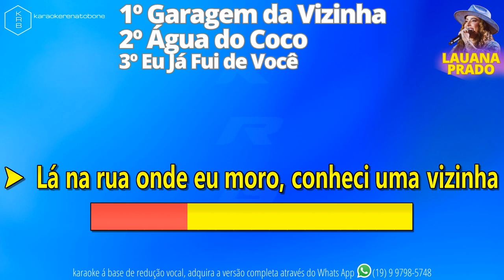GaragemDaVizinha_ÀguaDeCoco_EuJáFuiDeVocê - LAUANA PRADO - PLAYBACK DEMONSTRAÇÃO